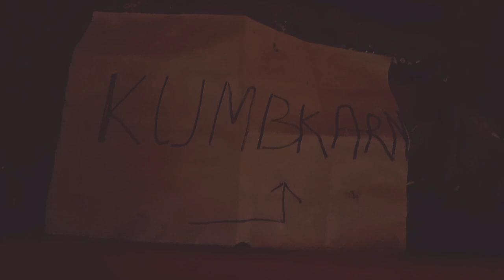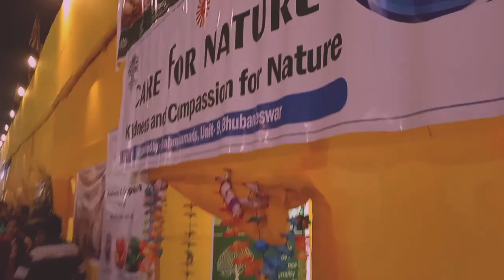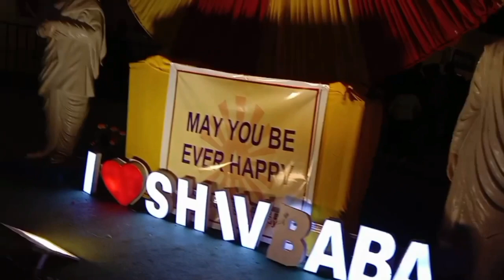Kumbh Mela 2023 Date, Place, & More - @srsexplorer odisha entertainment festival #2023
Ram Mandir (Odia: ରାମ ଦେଉଳ) is a Hindu temple (mandir) located in Bhubaneswar, near Kharavel Nagar, Janpath, ...

State: Odisha